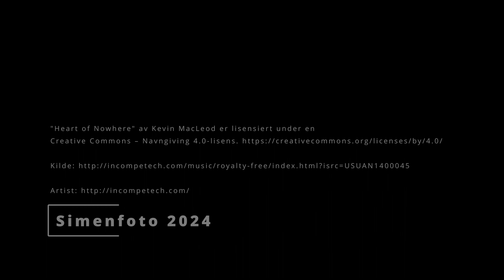Vinnesleiro in january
Vinnesleiro, Vinnes, Bjørnafjorden. Norway

Camera: Fujifilm X-E4
Lens: Sirui 50mm 1.8 Anamorphic
Edit: DaVinci Resolve 18